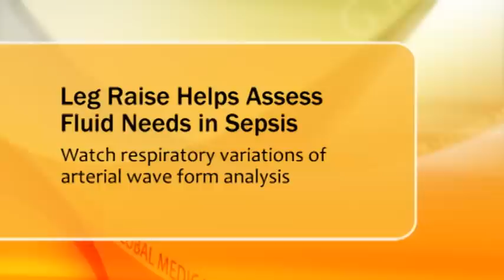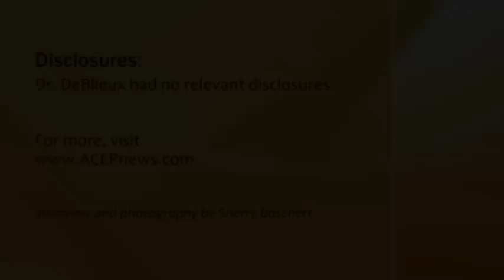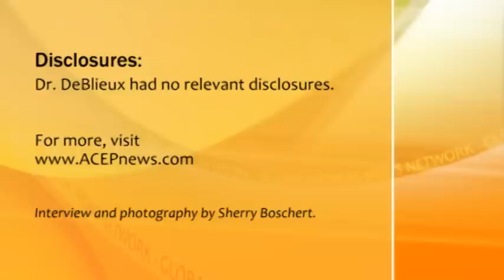In Sepsis Patients, Raising Leg Can Help Assess Fluids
In the pulse amplitude of the arterial wave form changes greater than 12% during normal respiration as a septic patient's legs are raised by health care workers, that's predictive that the patient will benefit from a fluid bolus.